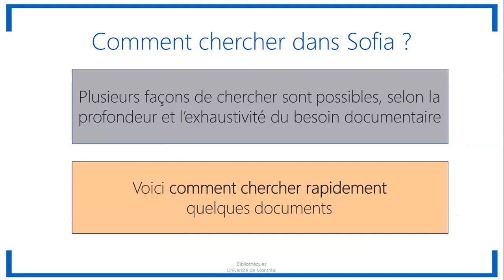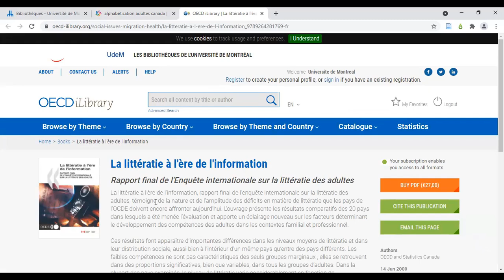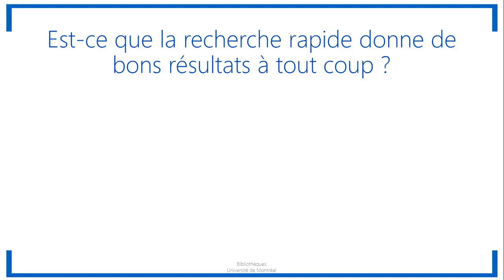Outil Sofia : Recherche rapide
Courte vidéo vous montrant comment chercher rapidement dans Sofia quelques documents et y accéder.